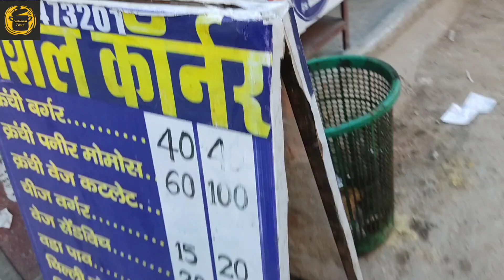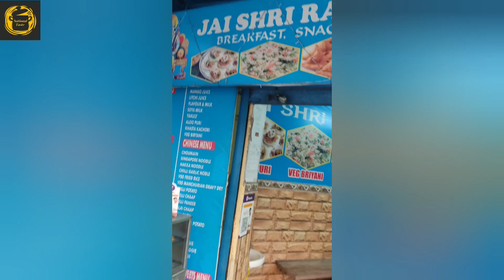Jai Shree Ram Fast Food ke Crunchy Burger 🍔🍔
Hello Friends
  Welcome
        To
        My
National Taste
  Channel Per

Hello Friends aj hum is video mein apko jai shree ram fast food ke crunchy Burger 🍔 ki making dikhayenge to is video ko end tak jarur dekhe

Thanks ❤️❤️😊😊